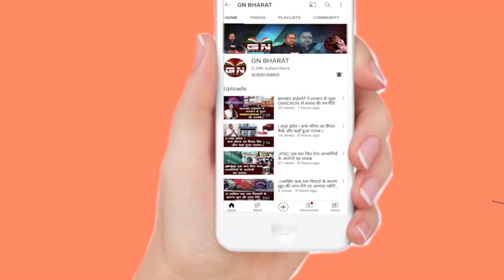आदिवासियों पर अत्याचार नहीं हो रहा बंद, प्रशासन भी नहीं कर रहा मदद, देखिए पूरी रिपोर्ट